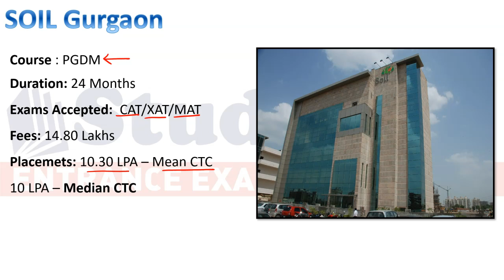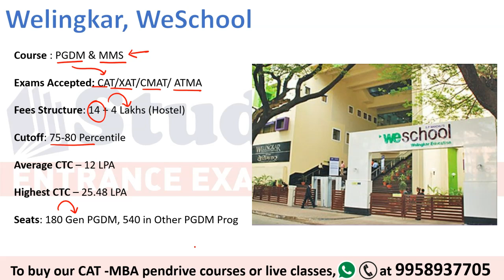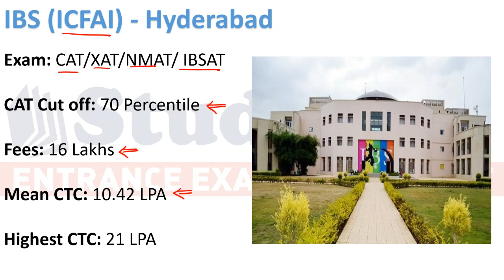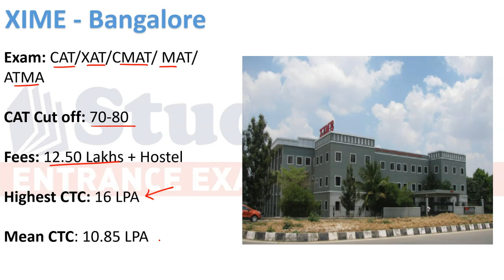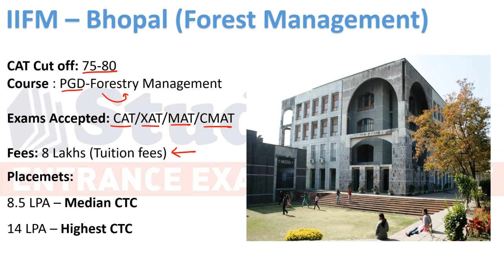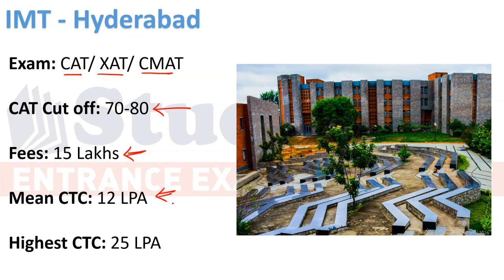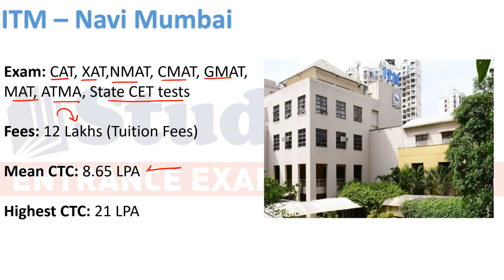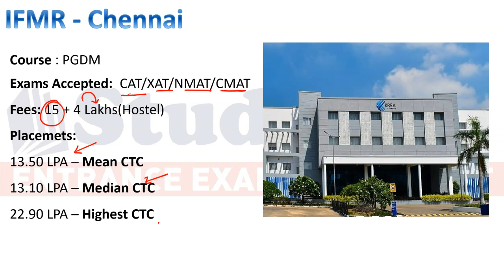Best MBA colleges between 70-80 percentile in CAT | Cutoffs, Placements, Top Colleges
XAT crash course demo videos

CMAT crash course demo videos

PGDBA crash course demo videos

SRCC-GBO crash course demo videos

CET crash course demo videos

To enroll in Non CAT crash courses or test series,

Regards,
Team- StudyBUZZ